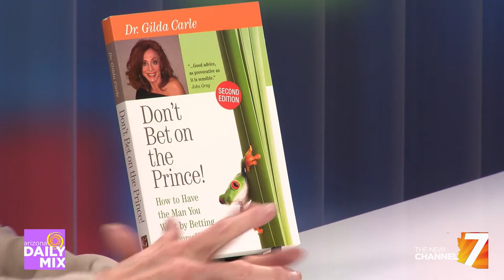Dr. Gilda - Too Much Parenting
DR. GILDA CARLE (Ph.D.) is the media’s Go-To Relationship Expert & Corporate Performance Coach, serving clients worldwide As a media personality, she was the therapist on TV's Sally Jessy Raphael show as well as most other TV & news shows, from Howard Stern to Dateline.  She also conducts Relationship Wellness training at medical facilities, including Columbia University Medical Center. she uniquely applies Country Music to empower Homeless Female Veterans. She is a product spokesperson (Hallmark, Harlequin, Sprint, Cottonelle, Galderma Pharmaceuticals, Match.com), keynote speaker, Professor Emerita of Business, and author of 17 books, including “Don’t Bet on the Prince!” (test question on “Jeopardy”), “How to WIN When Your Mate Cheats” (literary award winner from London Book Festival), and “Don’t Lie on Your Back for a Guy Who Doesn’t Have Yours” (featured on National Enquirer’s Health Page). She wrote the weekly “30-Second Therapist” column for the Today Show, the “Ask Dr. Gilda” column for Match.com, and she was the therapist in HBO’s Emmy Award winner, “Telling Nicholas,” featured on Oprah.  She hosted Fox’s “Dr. Gilda” TV show pilot, MTV’s “Love Doc,” and TV shows on Trinity Broadcasting Network.

Connect With Dr. Gilda